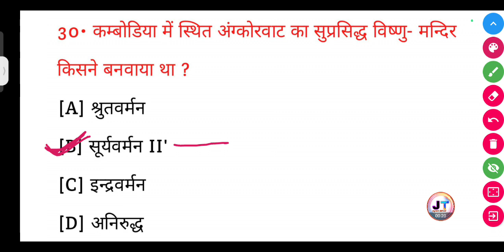कंबोडिया में स्थित अंकोरवाट का सुप्रसिद्ध विष्णु मंदिर किसने बनवाया था?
कंबोडिया में स्थित अंकोरवाट का सुप्रसिद्ध विष्णु मंदिर किसने बनवाया था? || kambodia mein sthit Ankorwat ka suprasiddh Vishnu Mandir Kisne banvaya tha